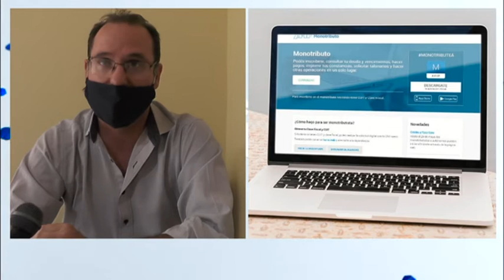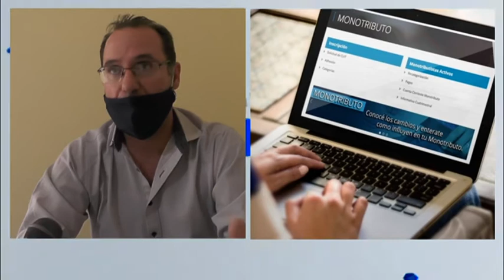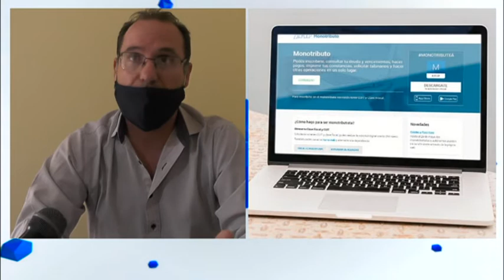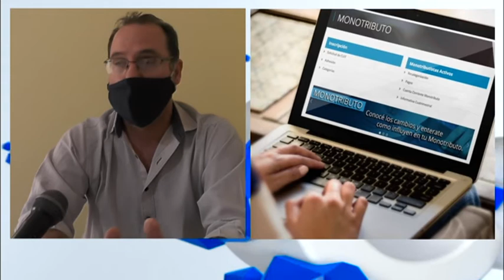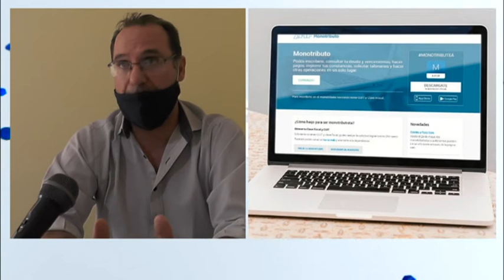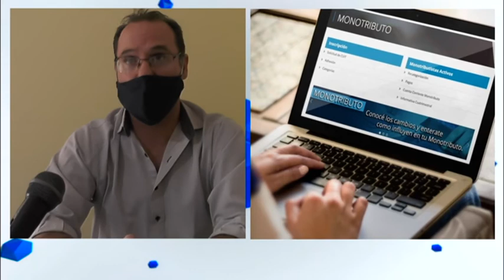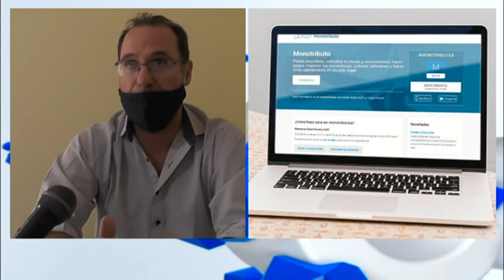Esteban Ponzo - Contador Público - El 20 de enero vence el plazo de categorización del monotributo